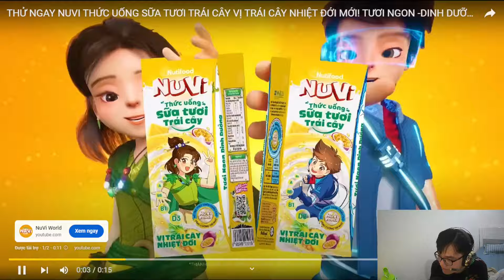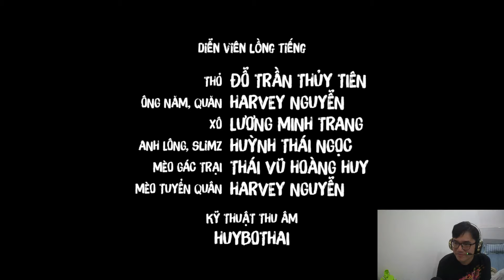Reaction: Thỏ Bảy Màu Và Hình Tượng Đỉnh Cao.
► Mọi người hãy giúp mình đạt được 1.000 Subscibers nhá, Please! 🙏

► Lịch Live Stream:
+ YouTube: 7:00 P.M (Thứ 2, 4 và 6)
+ Nimo TV: 7:00 P.M (Thứ 3 và 5)
+ Thứ 7 và Chủ Nhật: Không làm (Có khi Demo game tại Nick Facebook lúc 7:00 P.M)

+ Sacombank: 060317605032 (NGUYEN PHUC MINH NHAT)
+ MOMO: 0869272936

© Bản quyền thuộc về Nhật Jerry